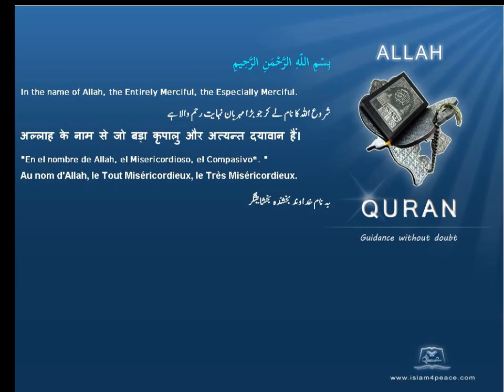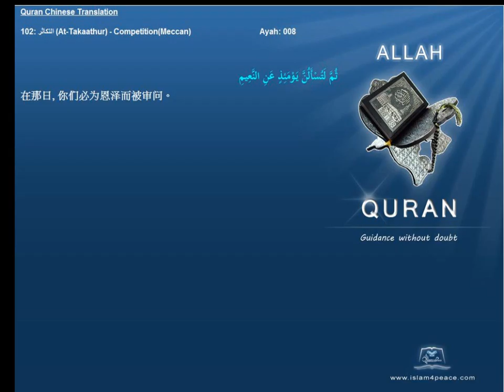Quran Chinese with Arabic 102 التكاثر At Takaathur CompetitionMeccan Islam4Peace com